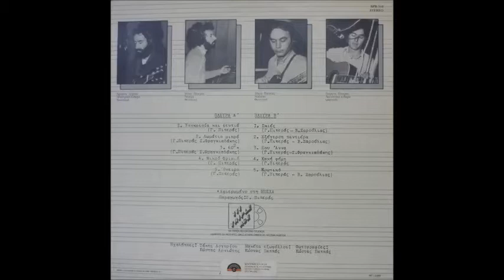Carma - Εξέγερση Παντιέρα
Lp Carma ‎– Carma 1985

Bass, Backing Vocals – Τάκης Τσιώνας
Drums, Backing Vocals – Τόλης Πιπεράς
Electric Guitar, Backing Vocals – Χρήστος Ζέρβας
Engineer – Κώστας Αρνιώτης, Τάκης Αργυρίου
Layout, Photography By – Κώστας Παππάς
Producer – Γ. Πιπεράς
Vocals, Acoustic Guitar – Γιώργος Πιπεράς

Ανεξάρτητη Παραγωγή